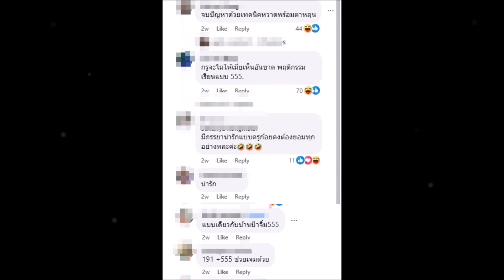ครูก้อย ภรรยา เจมส์ เรืองศักดิ์ แชร์เคล็ดลับรักมั่นคง? 10 ปีไม่เคยมีปัญหาหรือปากเสียง!